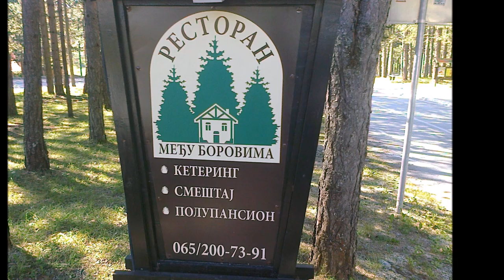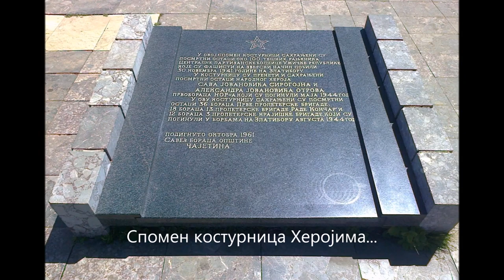Photo Session_Zlatibor mountain_2016